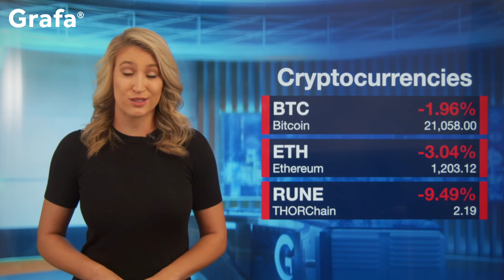Is Goldman Sachs the pot of gold at the end of the rainbow for Celsius Network?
Is Goldman Sachs presenting as the pot of gold at the end of the rainbow for embattled crypto exchange company Celsius Network? The global investment bank said it is looking to raise US$2bn from investors to purchase Celsius Network’s assets at a huge discount should the company file for bankruptcy.

Bitcoin has held steady since Friday, trading around US$21,000 this morning.

THORChain’s RUNE token soared over the weekend but is trading almost 10% lower this morning after nearly four years in development. The native blockchain allows users to trade Bitcoin for any other supported assets without the use of bridges or wrapped assets.

And following the recent crypto crash a number of crypto exchange companies globally are laying off hundreds of staff including European Bitpanda, Coinbase and BlockFi.

Get it first, get it fast, get Grafa